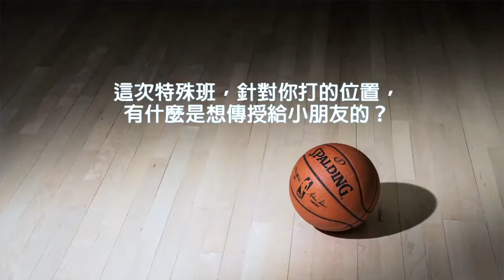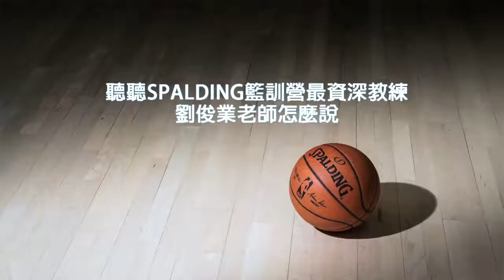SPALDING籃訓營輔大教練團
SPALDING籃訓營台北場
輔大男籃的SPALDING籃訓營教練團🏀
分享他們在特殊班想傳授給大家的內容👂🏻

*助理教練人選如有變動，以之後公布為準